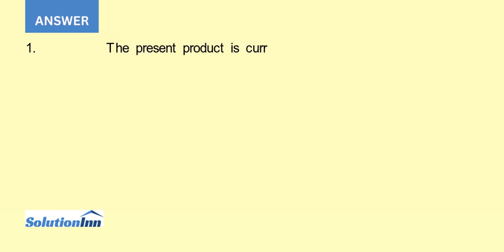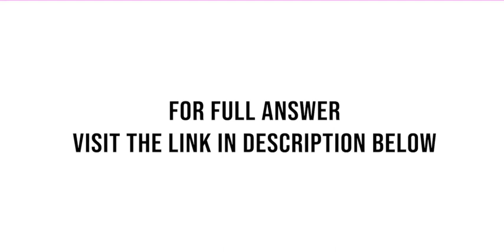The interior tub of a washing machine is the container that holds the clothes during the washing ...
The interior tub of a washing machine is the container that holds the clothes during the washing and rinsing cycles, but also contains the perforations that permit removal of the water by draining and spinning. The component will see mechanical ...